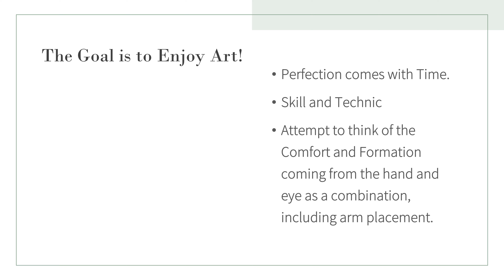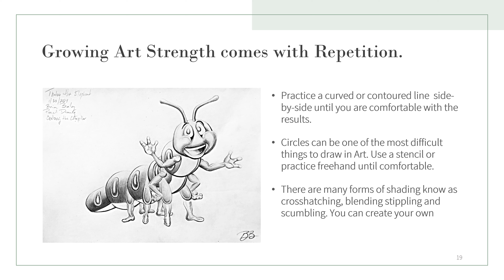Drawing Tropical Palm Trees - PP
Art Student & Online Educator shares art skills & talents through a visual learning technic. Helping others become growing artist in there own community or when using online platforms. In this video you will see an example of a single Tropical Palm Tree, followed by a Tropical Island with several Coconut Palm Trees. Allowing multiple examples to assist when drawing Tropical scenes or a single Palm Tree.